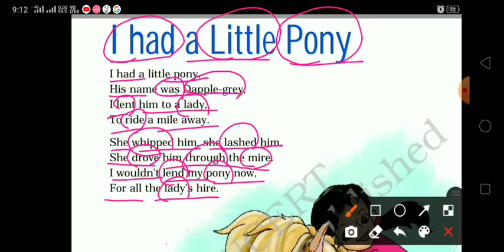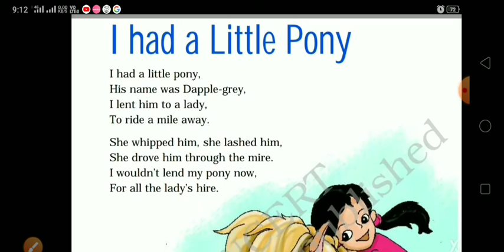Class - 4 : I had a Little Pony (Poem)